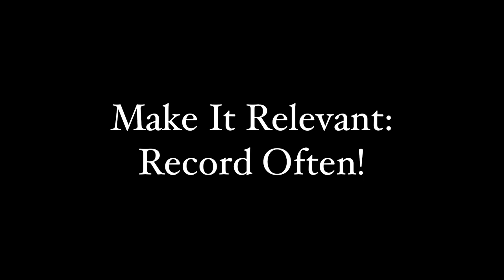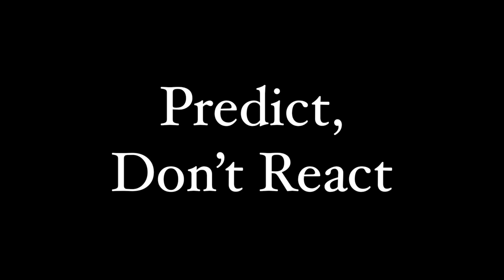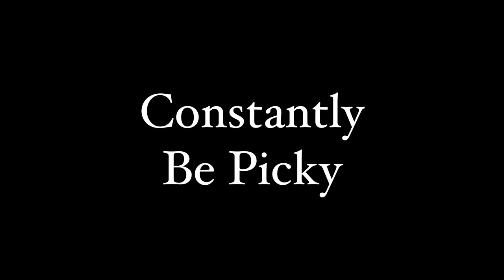How to Get a String Orchestra to Play In Tune (String Orchestra Tuning)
Tips and Strategies for getting your string orchestra (violin, viola, cello, and bass) to genuinely play in tune!

As a veteran string educator, I hope to share with you the strategies I’ve found successful in teaching string orchestra (violin, viola, cello, double bass). This video is a comprehensive explanation of the strategies and string pedagogy I use to help get students to play in tune at ANY level of orchestra.

In no way is this the only way to teach great intonation and pitch control. Rather, it is simply my personal approach. My hope is that my fellow string educators and those learning the craft (as each of us always are) find this video helpful.

Thank you for teaching kids and making a difference! What a gift it is to get to teach students how to play music!

Musically,
Joel Powell, Orchestra Teacher and Conductor

Time-Code Guide
0:07  Examples of My Orchestras
1:33  Tuning Procedures (Digital Tuners and Apps Discussed Also)
7:45  Tuning Chorale (for more advanced orchestras)
10:34  Finger Tapes
17:33  Don't Rush the Basics
20:10  Posture
24:27  Modeling
26:51  Singing
29:29  Drones
30:36  Playing for Others
31:27  Make It Relevant: Record Often!
36:51  Levels of Listening
39:53  Tuning Using Intervals and Different Tonalities
41:48  Piano
46:17  Predict, Don't React
47:05  Open Strings as a Reference
47:39  Constantly Be Picky
49:52  Final Thoughts